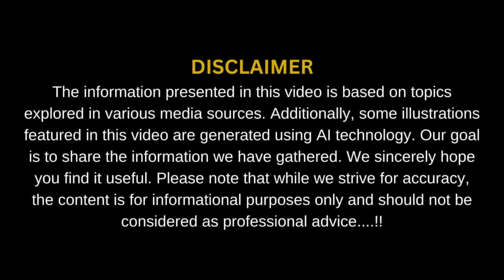2026 Mikoyan MiG-41 — The Hypersonic Interceptor of the Future Revealed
2026 Mikoyan MiG-41 — The Hypersonic Interceptor of the Future Revealed!

description:
Discover the incredible 2026 Mikoyan MiG-41, Russia’s next-generation hypersonic interceptor designed to replace the legendary MiG-31. In this video, we explore the MiG-41’s rumored Mach 4+ speeds, near-space operational capabilities, advanced stealth design, and powerful new weapon systems.

Learn how this futuristic aircraft could reshape aerial combat, defend against hypersonic missiles, and even engage targets in space. With its extreme performance and cutting-edge technology, the MiG-41 promises to be one of the most advanced interceptors ever built.